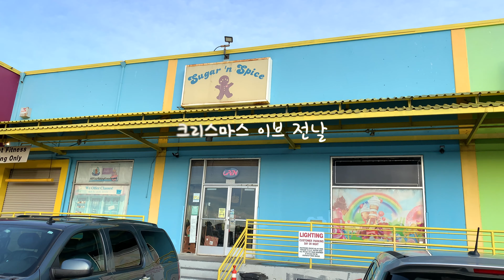[SUB] 베이킹으로 불태운 머랭 쿠키, 부쉬 드 노엘 케익 만든 크리스마스 집콕 이브날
안녕하세요! 다들 즐거운 크리스마스 연휴 보내셨나요? 저는 크리스마스 이브날 집에서 혼자 머랭쿠키와 프랑스의 통나무 모양의 초코 롤케익, 부쉬 드 노엘을 만들어봤어요! 저날 다섯시간 쉴새 없이 베이킹하고 하얗게 불태웠네요...